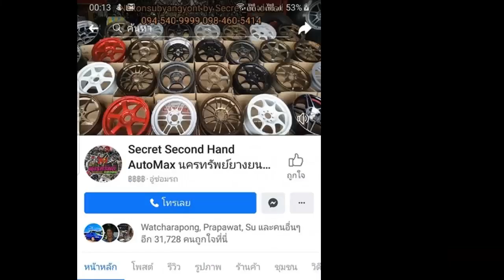รีวิวล้อเบา TE37 งานไทย KMracing 18x9 et0 สีเทากันด้าน กมลการยาง Flowforming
ล้อเบา TE37 งานไทย KMracing 18x9 et0
สีเทากันด้าน กมลการยาง Flowforming
📲𝐋𝐢𝐧𝐞𝐈𝐃 : 𝗻𝗮𝗸𝗼𝗻𝗽𝗼𝗻𝗴
⌨แชทด่วน m.me/nakonsubyangyont